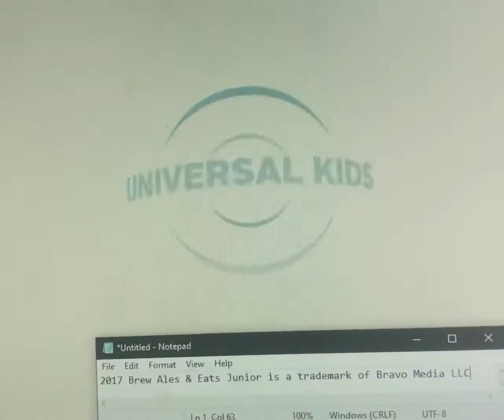Magical Elves/Universal Kids Original Original Series (2017)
From: Season 16 Of Brew Ales & Eats Junior